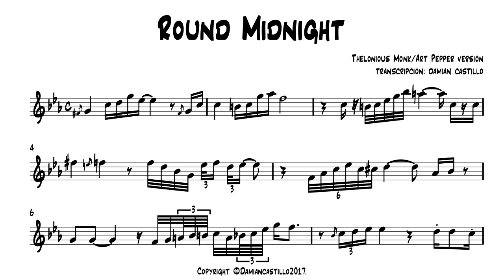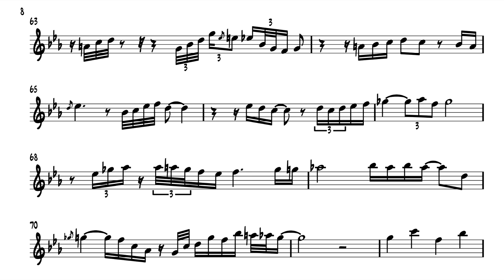"Round Midnight" - Art Pepper - 🎷Sax Alto transcription🎷